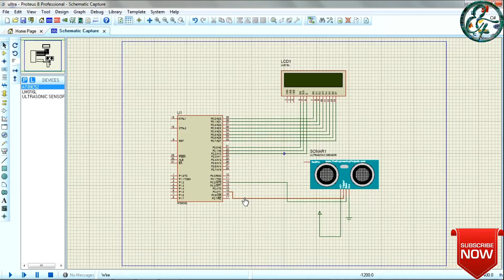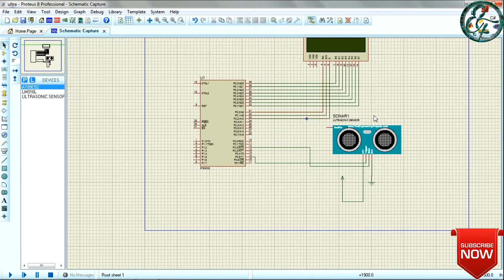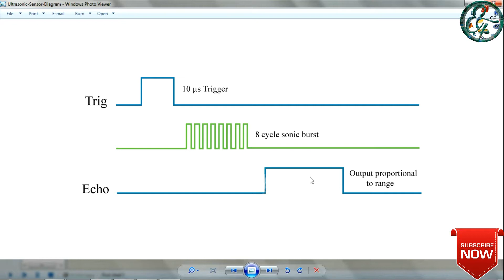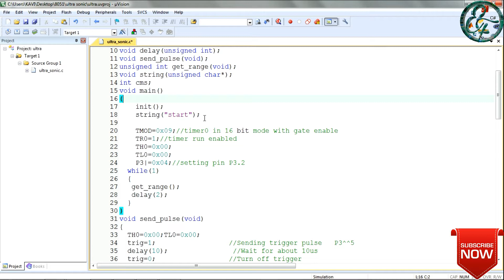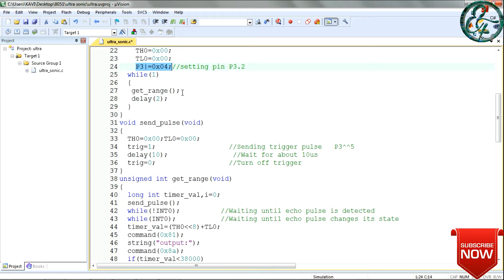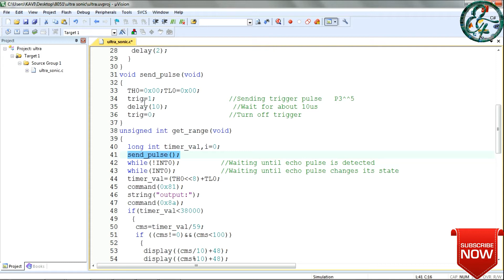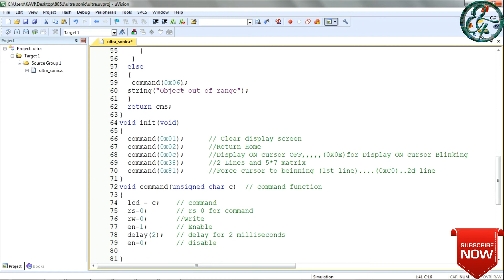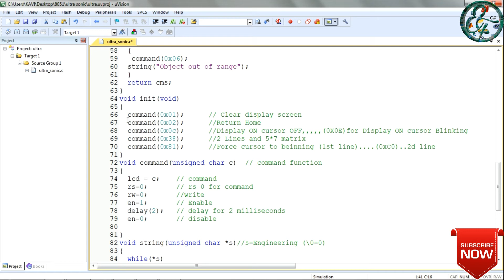8051 Project தமிழ் 18: How To Interface Ultrasonic Sensor with 8051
How To Interface Ultrasonic Sensor:
*What is Ultrasonic Sensor..
*Fill program explanation
*circuit diagram explanation
*How to Measure Distance using Ultrasonic sensor